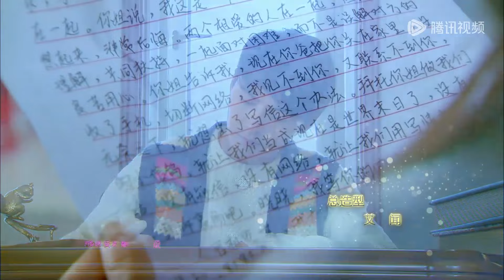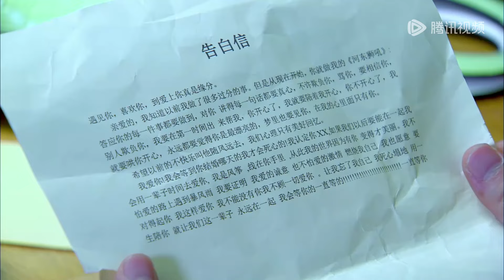ENG SUB《缘来幸福 Edge to Happiness》EP14——主演：马天宇，陈伟霆，邓家佳 | 腾讯视频-青春剧场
单纯善良的苏晓晓被骗子盯上，失去了一切。之后，她来到老板谢姿奇所在的公司应聘，遇见了强大的对手何慕，最终，实力强大的两人双双被录用成为了同事。一次偶然中，苏晓晓结识了何慕同父异母的哥哥何瀚，后者对苏晓晓展开了热烈的追求。

马达是苏晓晓青梅竹马的玩伴，在机缘巧合之下爱上了谢姿奇，然而谢姿奇心里惦念的只有得不到的初恋情人。苏晓晓的妹妹苏蔓爱上了何慕，于是苏晓晓和马达替她出谋划策，然而在此过程中，苏晓晓震惊的发现，自己的内心里竟然也产生了对于何慕的感情。
▶主演：马天宇 / 陈伟霆 / 邓家佳

【Synopsis】The simple and kind Su Xiaoxiao was stared by the liar and lost everything. After that, she came to the company where the boss Xie Ziqi was employed, and met a strong opponent, He Mu. In the end, both of them were hired to become colleagues. In an accident, Su Xiaoxiao met with He Mu, the half-brother of his mother, who pursued a passionate pursuit of Su Xiaoxiao.

Ma Da is the playmate of Su Xiaoxiao, who is in love with Xie Ziqi. However, Xie Ziqi's heart is only filled with the first love he couldn't get. Su Xiaoxiao's sister Su Man fell in love with He Mu, so Su Xiaoxiao and Ma Da gave her advice. However, in the process, Su Xiaoxiao was shocked to discover that her inner feelings also had a feeling for He Mu.
【Starring】Ma Tianyu, William Chan, Deng Jiajia